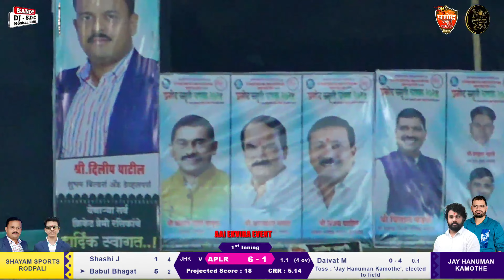kamothe vs roadpali